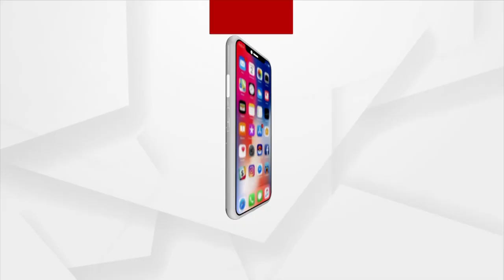Cameraman Manas Swain Murder Case Unfolds Allegation of Involvement of 2 Heavyweight Ministers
Cameraman Manas Swain Murder Case Unfolds Allegation of Involvement of 2 Heavyweight Ministers, Pratap Jena and Dibya Shankar Mishra.